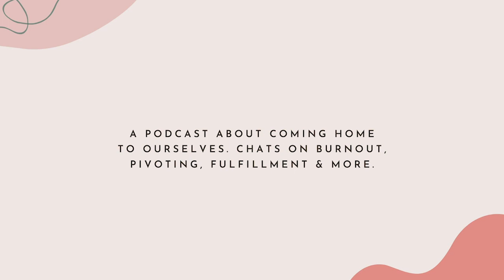Karen Gross on communication that sings and how she aligned her double life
Electric. This is how I'll describe today's guest.

I met Karen Gross through a mastermind and we instantly bonded over mindset, growth, our love for Lima and her cat Pablo amongst many other things. Karen has a grounding presence and can transform the energy in any room.

For nearly two decades, Karen lived a double life: writer by day, singer by night.

She gradually realized that her two worlds were not worlds apart (though the outfits might be). Both words and songs have the power to inspire, inform, connect, and comfort us. And, to Karen, powerful writing and singing share the same goals: to Be candid. Be clear. Be compelling.

That’s why she's passionate about Communication that sings™

She launched Karen Gross Enterprises, in 2013 to connect—and help others connect—with audiences through words, songs, and speeches. She's collaborated with some of the most influential, pioneering leaders and organizations, crafting messages that resonate and get results.

Before starting her own company, Karen spent over a decade as a communications manager, magazine and newspaper editor, reporter, and publicist. Simultaneously, she was also performing and studying voice, cabaret, and comedy in New York City and Philadelphia. She's been singing since she can remember and performing professionally since graduating Phi Beta Kappa from Wesleyan University.

In today’s episode Karen shares:

- Her passion and love for words
- Her journey integrating writing and singing in a way that's aligned to her
- Working through imposter syndrome, why perfectionism is an illusion
- Opening herself up for help and support
- The power of asking (and receiving!)
- How things are getting more interesting with age

And a lot more! come join this juicy conversation!